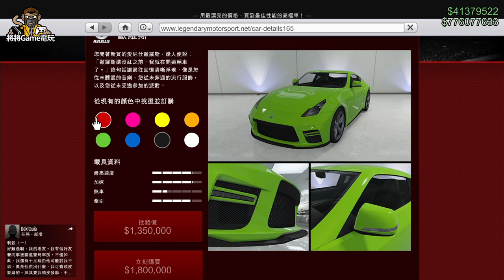【將將】GTA 線上新車: Nissan 370Z | 洛聖都改裝車聚 | 歐羅斯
電 腦 配 備
CPU: Intel i9-9900K
主機板: 技嘉Z390M GAMING
記憶體: 16G DDR4-2666
硬碟: 512G SSD + 2TB
顯示卡: 技嘉RTX2080Ti

1. 禁止轉載營利之使用
2. 禁止放置自身頻道之使用